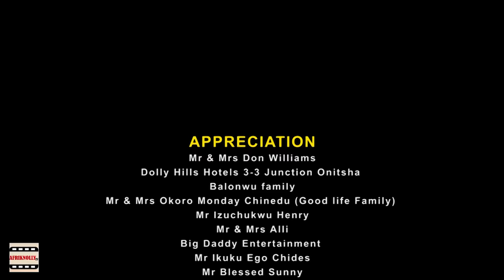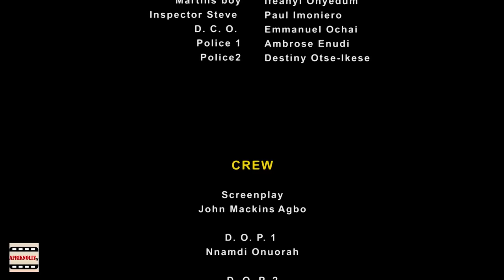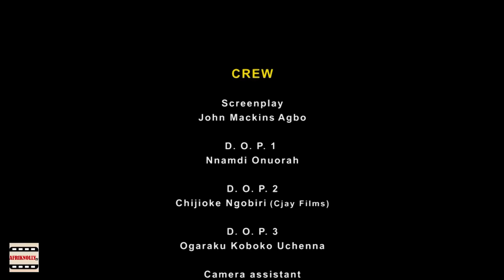NOT FOR KIDS - PAY THE PRICE- 2024 NEW NIG MOVIE- KANAYO O. KANAYO 2023 LATEST NOLLYWOOD FULL MOVIES